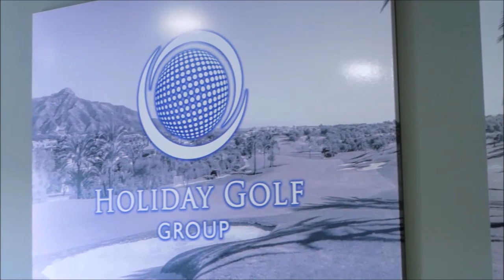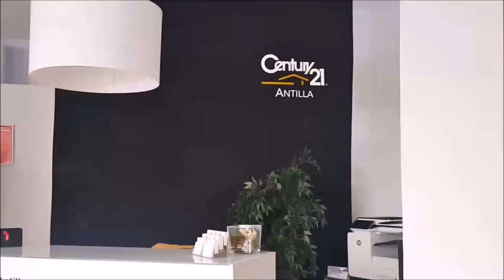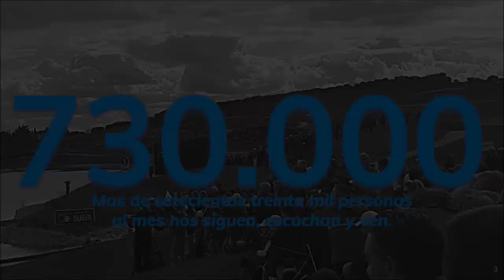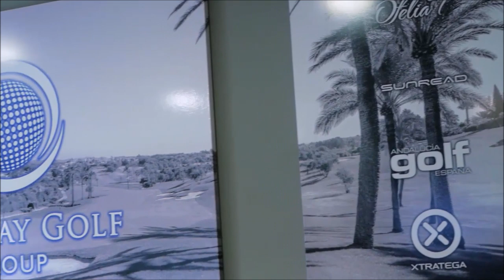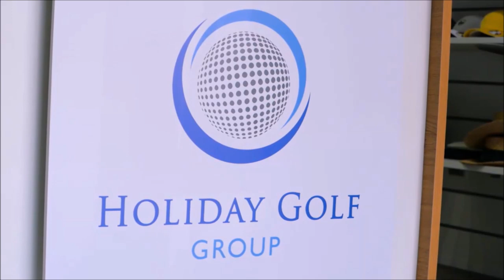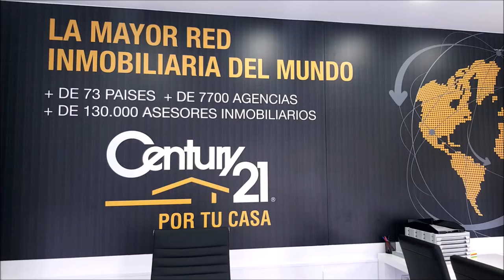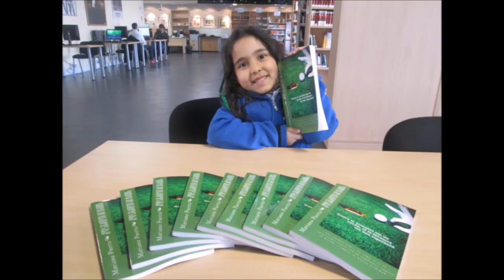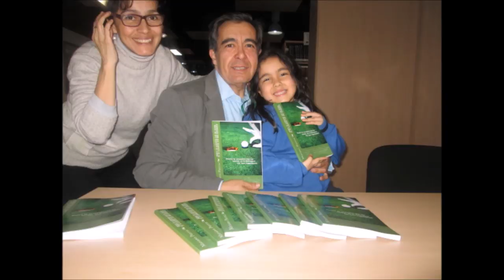193 SPORTS AND GOLF Antonio Polo Director QTZ Marketing JOSE MIGUEL FERNANDEZ GOLF POZOBLANCO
Programa SPORTS & GOLF 193 SPORTS AND GOLF Antonio Polo Director QTZ Marketing  JOSE MIGUEL FERNANDEZ GOLF POZOBLANCO  junto a Mariano Puerta Director de Coaching Golf Radio y TV . Un programa de  @CoachPuerta
730.000 personas, al mes, interesadas en el golf, el turismo, la gastronomía, deportes….
3 programas semanales, más de 500 en 3 años.